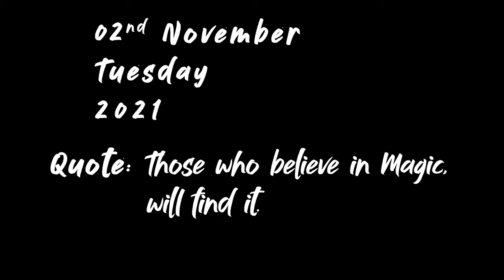Enjoying Our Meal In Train 🚂🚂 || Season 2 Episode 56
We are heading to Allahabad for Diwali Vacations. Trains are Love but Eating inside the train is something I don't prefer.